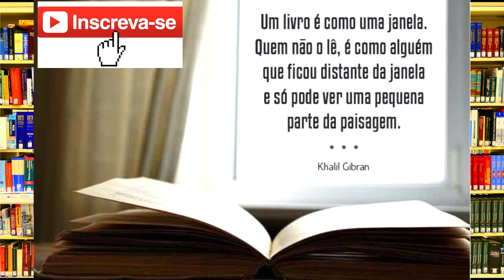Audiolivro STORYTELLING COM DADOS: Visualização de dados para profissionais de negócios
Ouça o Audiolivro STORYTELLING COM DADOS: Um guia sobre visualização de dados para profissionais de negócios [resumo]

“Storytelling com Dados é admiravelmente bem escrito, uma amostra magistral de rara arte no mundo dos negócios. Cole Nussbaumer Knaflic possui uma habilidade única - um dom - em contar histórias usando dados. No JP Morgan Chase, ela ajudou a melhorar nossa capacidade de explicar análises complicadas para a gerência executiva e para os reguladores com quem trabalhamos. O livro de Cole reúne seus talentos em um guia fácil de ler, com exemplos excelentes que qualquer um pode aprender para estimular a tomada de decisão mais inteligente.” ―Mark R. Hillis, diretor-chefe do setor de riscos de hipoteca bancária do JPM Chase. “Temos tantos dados que pode ser difícil para as pessoas prestarem atenção em nossas principais descobertas. Cole Nussbaumer Knaflic nos ensinou valiosas lições em seu workshop e é fantástico vê-las aprofundadas no Storytelling com Dados. Minha equipe já está usando as lições ensinadas por Cole para fazer as pessoas agirem ao identificarem novas pérolas de entendimento e fazer a diferença na vida de outros. Agora outras pessoas também podem fazer isso!” - Eleanor Bell, Diretora de Analítica Comercial da Bill & Melinda Gates Foundation.

🎧Ouça também "Audiolivro Pai Rico Pai Pobre Resumo: O que os ricos ensinam aos seus filhos sobre dinheiro!"

Compre o livro